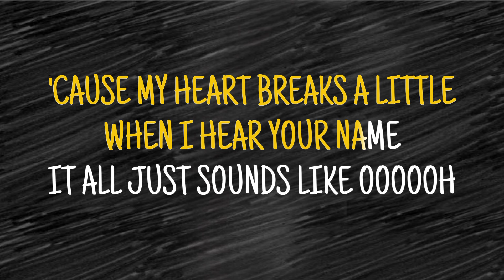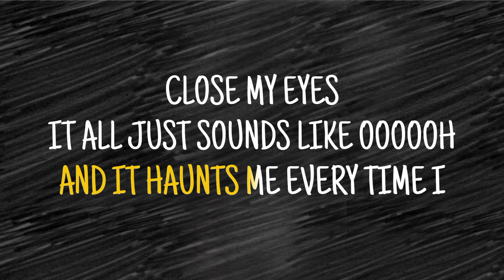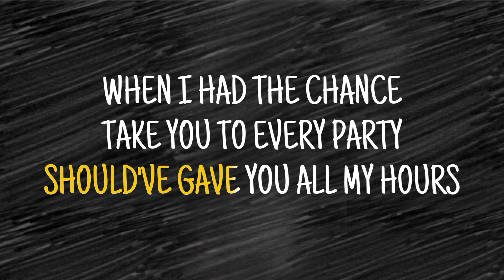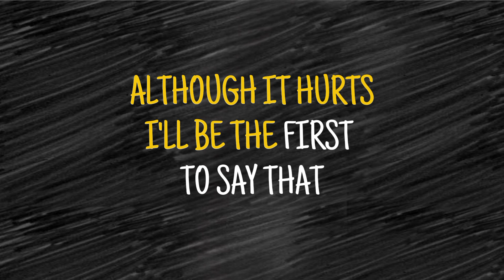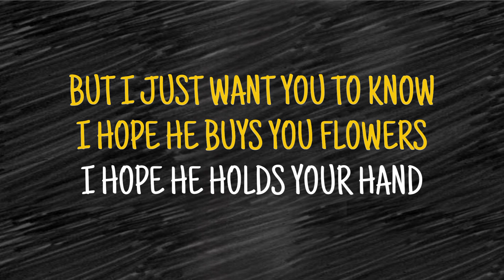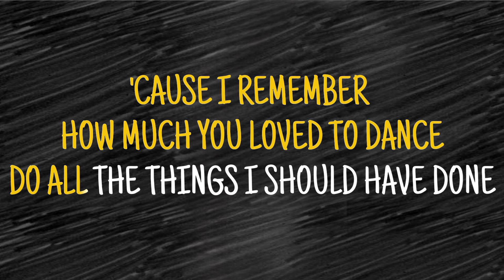BRUNO MARS - WHEN I WAS YOUR MAN (ACOUSTIC KARAOKE) ORIGINAL KEY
FREE TO USE FOR COVERS